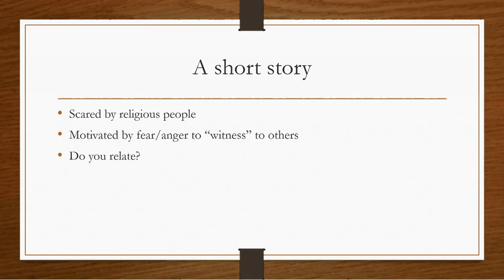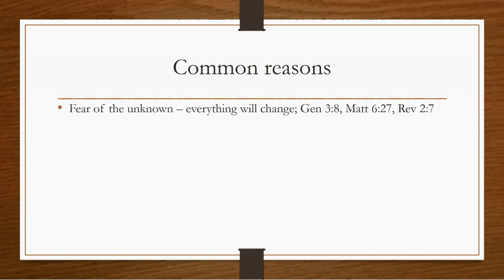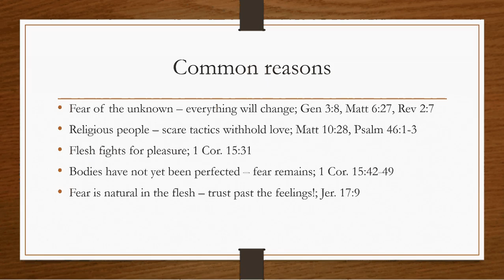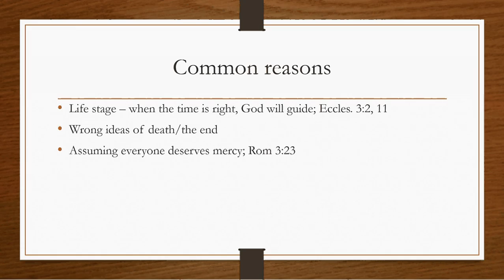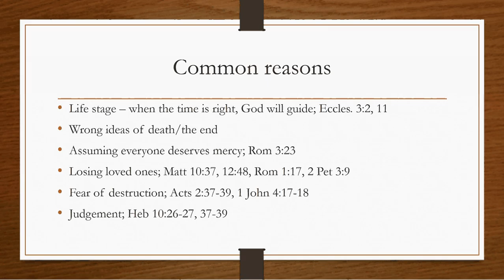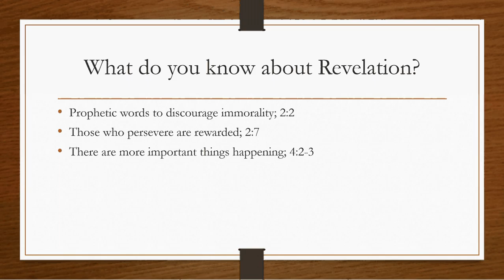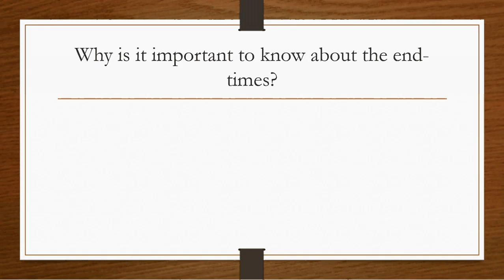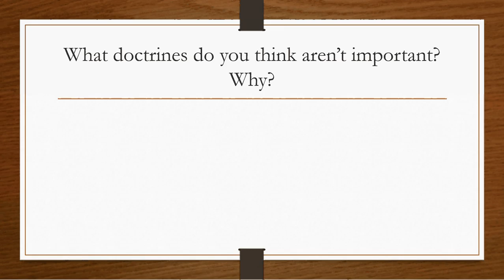March 8, 2016: I'm afraid of the end